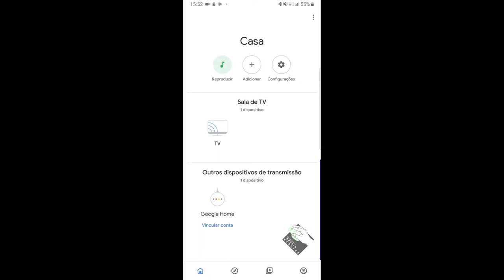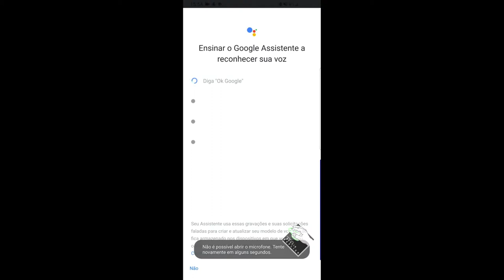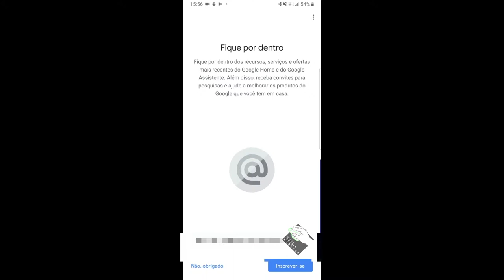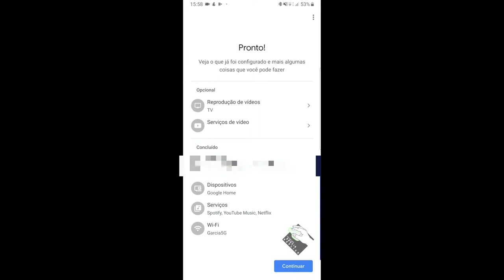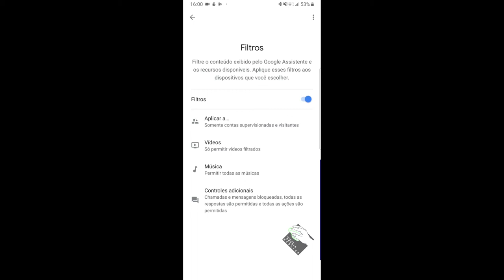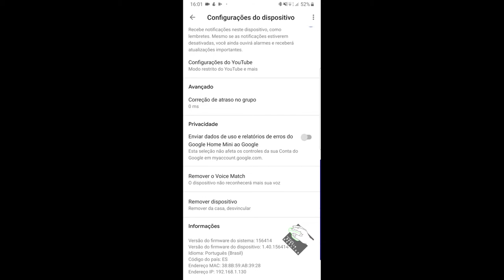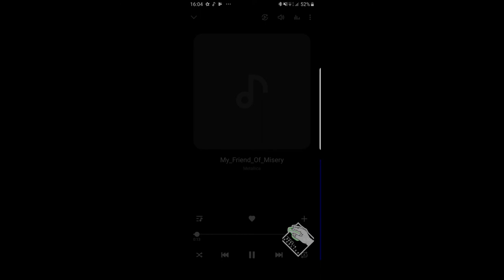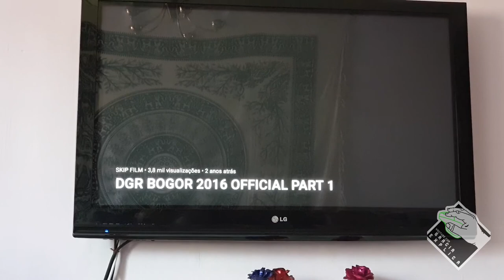Instalando e Configurando o Google Home [Mini]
Neste vídeo demonstro o que é e como configurar e instalar o Google Home (neste caso, o Mini, mas serve para qualquer um dos dois...). O Google Home é uma "caixinha de som" diferente. Ele não só permite que você possa transmitir música para ele, bem como usa-lo como assistente pessoal (é o mesmo software que o assistente do google, disponível nos smartphones Android). E no final trago um bonus onde mostro como controlar o Chromecast usando a voz e o Google Home.

Segue Link's

CREDITOS:
Para mais info sobre créditos as músicas: